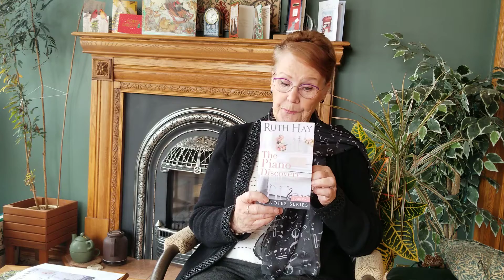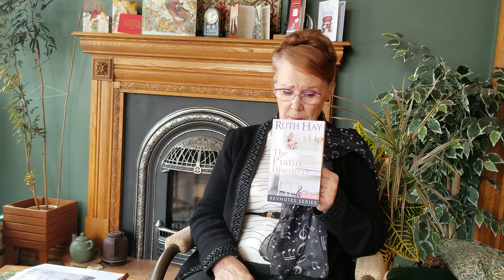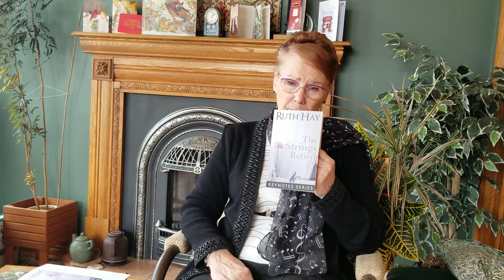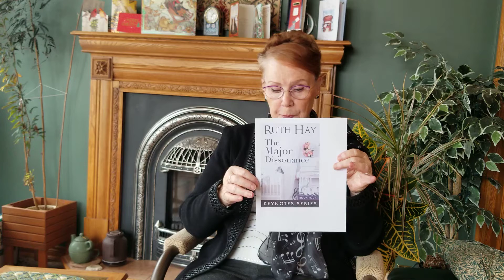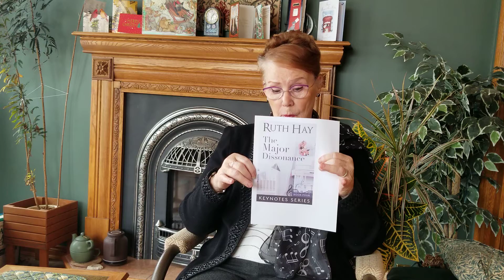Keynotes Series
A quartet of books with a music focus, a dramatic story and an exciting new character, Rosalie Frobisher.